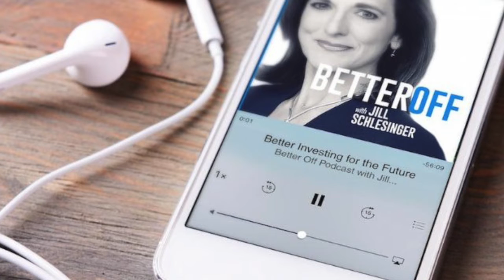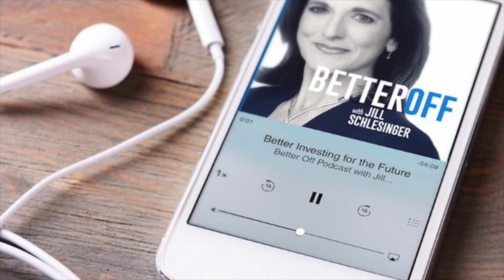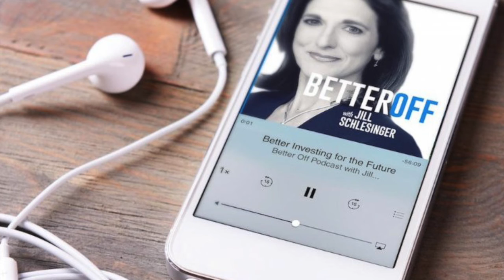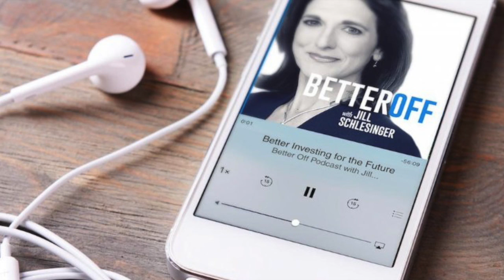First Time Home Buyer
Few things are bigger than buying your first home. That's why you want to make sure you approach it in the right way. That's the chat I had with Mariana on the latest BONUS call.